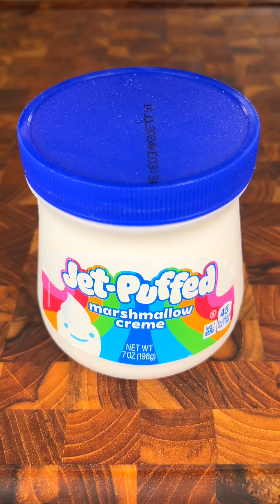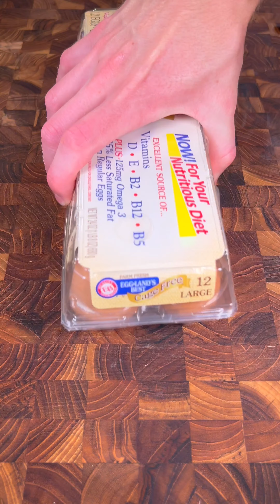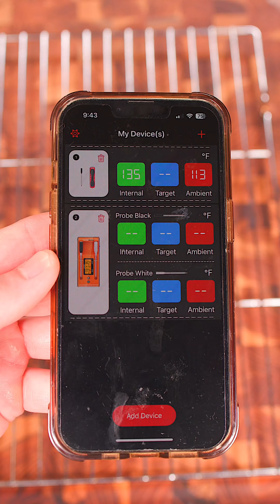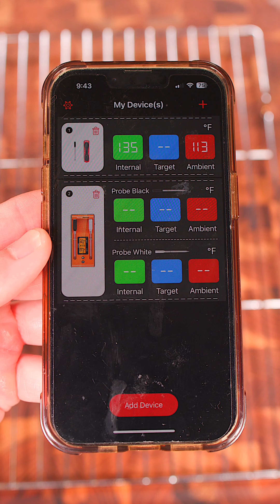BEST OF COLIN WINGERTER FOODS | COOKING | ASMR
this is a compilation of my recent food recipes. If you want to use the cookware I do, check out the tagged products! (Good luck finding better pans than these)